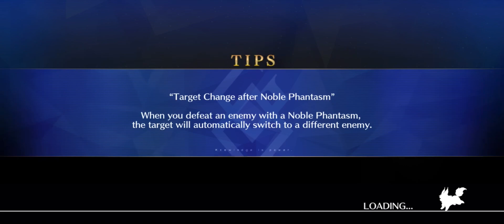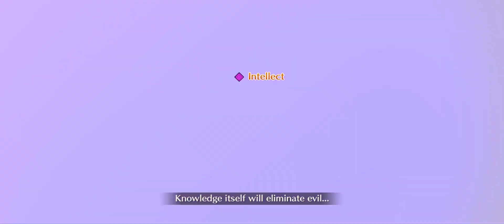[FGO NA] White Day 2024 Challenge Quest - F2P Set-up.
Arjuna is pretty much broken for this fight because of the damage mod, so I just used him.